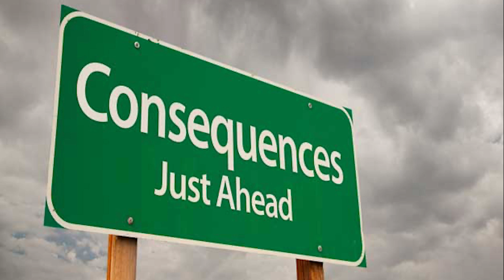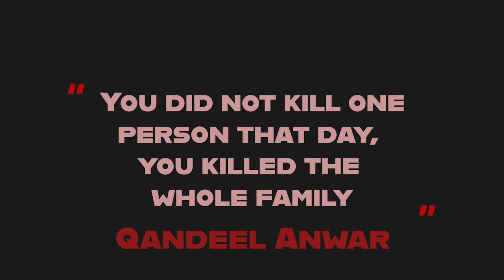The Carjacking and Murder of Mohammed Anwar | True Crime | (JCS Inspired)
There’s a reason why we often use the phrase “young and dumb”. Part of being a person is that we often make dumb mistakes, more often while we’re young and haven’t learned the painful consequences of our actions. This is why adolescents are often given more lenient penalties for crimes they commit.

Today, we will be discussing the short, but sad case of Mohammad Anwar, a family man taken too soon by young and dumb kids who weren’t thinking of the consequences of their actions.